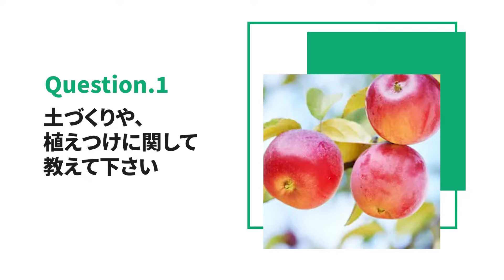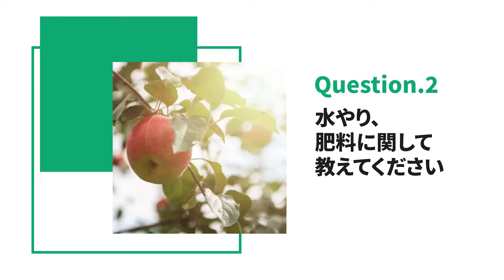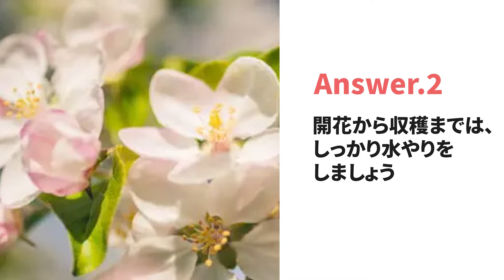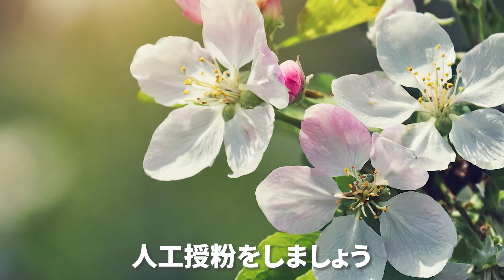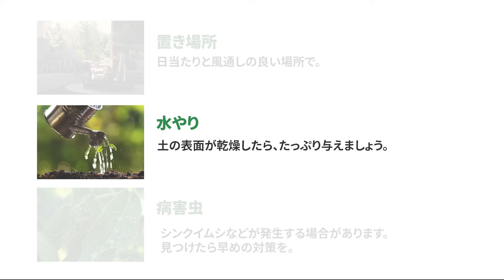☘292 ：【Q&A】りんごの育て方｜おいしい果実を育てるコツや収穫方法は？水やりや肥料など、日々の管理もご紹介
植物の疑問をQ&A形式で回答していく｢プランティアQ&A｣
今回は「りんご」の育て方に関して、特に多い質問を回答させていただきます

00:17 りんごの植物図鑑
00:50 りんごの土づくりや、植えつけについて
01:44 りんごの水やり、肥料について
02:38 りんごに必要な作業について
03:57 りんごの育て方 基本情報

りんごは病害虫の被害が多いため、薬剤散布などのこまめな管理が必要です。また、生長が旺盛なため、大きく育ちすぎて管理が難しいといった面があります。
一方で、病害虫対策や適した剪定など、栽培のポイントを知ることで、家庭菜園でもりんごを育てて収穫できるようになります。

「土づくりや、植えつけに関して教えて下さい」

りんごの栽培には、排水性と保水性のあるバランスのとれた土が適しています。鉢植えの場合は、赤玉土小粒7～8割に対し、腐葉土2～3割を混ぜて用土を作ります。

もしくは『ハイポネックス培養土　鉢・プランター用』はそのまま使用できる培養土なので便利です。

りんごは、接ぎ木苗を植えつけます。根がたくさん出ていて、大きな芽がついている苗を選ぶのがポイントです。植えつけは、真冬を除いた11月～3月ごろが適期です。冬場に雪が積もるような地域では、春植えがおすすめです。

「日々の管理や、水やりや肥料の与え方に関して教えてください。」

夏の水やりは、土の表面が乾いたら鉢底穴から水が流れ出るまで、たっぷりと与えます。地植えの場合は降雨のみで育ちますが、日照りが続く場合には水やりします。

とくに開花から収穫までのあいだは、乾燥が続かないよう注意が必要です。冬場の水やりは控えますが、土が乾いてきたら水やりをします。

りんごは肥料の吸収がとてもよい植物です。元肥としても追肥としても使える、堆肥と肥料成分がひとつになった『Plantia（プランティア）花と野菜と果実の肥料』がおすすめです。

続いて三つ目のよくある質問です。
「その他、りんごに必要な作業を教えてください」

夏に間引き剪定と、切り戻し剪定を行います。
間引き剪定は、枯れた枝や日当たりや風通しが悪くなるような不要な枝を根元から切り落とす方法です。真上や真下に伸びている枝や細い枝なども剪定します。
切り戻し剪定は、樹形を小さくしたりサイズをキープしたりするための剪定で、新しく伸びた枝の先端や途中から切り落とします。
なお冬は強い剪定は避け、枯れた枝など不要な枝のみ取り除きます。

りんごは1本の木を植えただけでは実がならず、異なる品種の木を並べて植えることで自然に受粉して実がつきます。
りんごは実がよくつく果樹ですが、確実に実をつけるためには、人工授粉で授粉をするとよいでしょう。
人工授粉の方法は、りんごの花を摘みとり、異なる品種の花にやさしくこすりつけます。人工授粉は、開花してから10日以内に行います。

最後に、りんごの育て方の基本情報です。

置き場所は、日当たりと風通しの良い場所で。
水やりは、土の表面が乾燥したら、たっぷり与えましょう。
病害虫は、シンクイムシなど発生する場合があります。見つけたら早めの対策を。

この他にも、植物に関する良くある疑問にお答えしていきます。